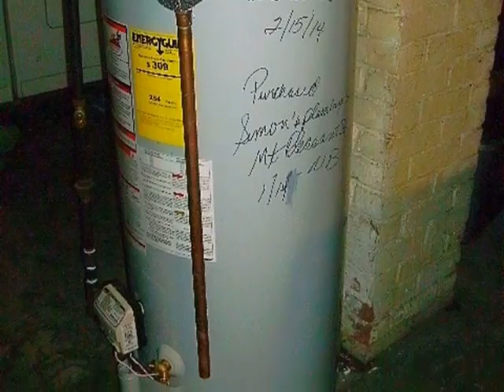Homes for Sale - 144 Jenny Lind St New Bedford MA 02740 - Janice Hathaway